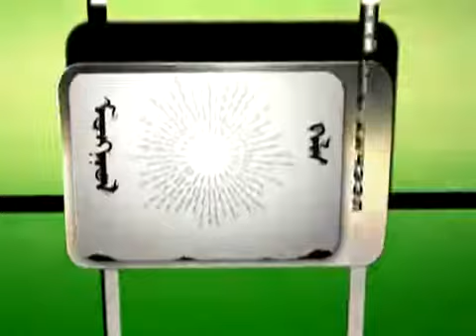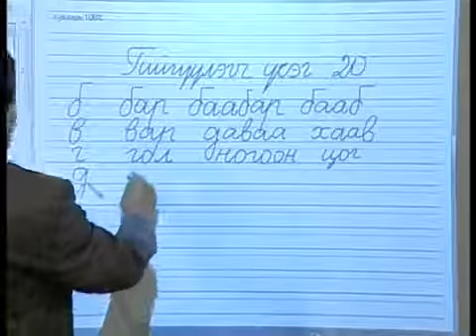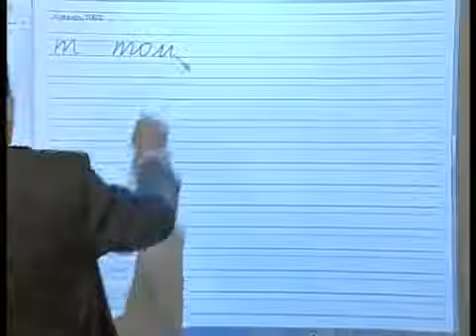Монгол хэлний хичээл(13)